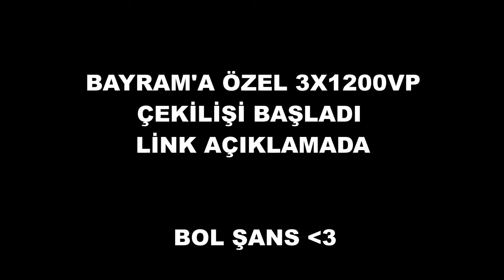WTCN - VURAMAZ BENİ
Merhaba, bu kanalda ünlü valorant yayıncılarının ve ünlü e sporcuların en iyi vuruşlarını, faillerini ve en eğlenceli anlarını paylaşıyoruz. Şİmdiden teşekkürler :)